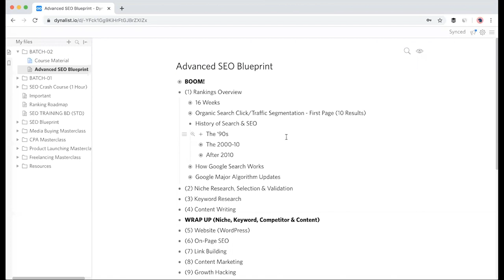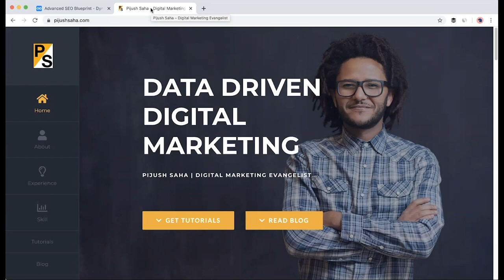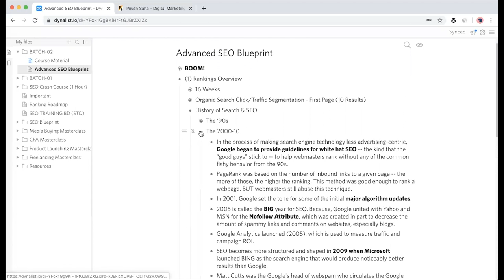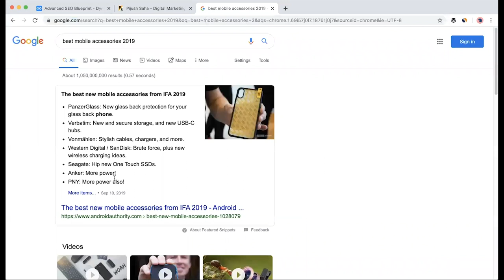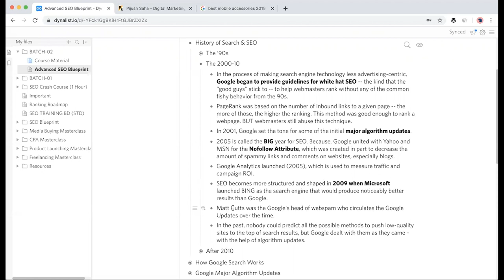8. History of Search & SEO? (এসইও এর উৎপত্তি কিভাবে) | SEO Bangla Tutorials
৮. এসইও এর উৎপত্তি কিভাবে?

~~History of Search & SEO~~

*** The ‘90s ***

Some major directories were developed. For example: Yahoo
Families becoming connected to the Internet, finding information came with greater ease. The problem was the quality of that information.

**Keyword stuffing** which is repeating keywords over and over again in the text and excessive **spammy backlinks** to improve their authorities.
But then, two kids at Stanford got an idea. Page and Brin set out to create Google (Started in 1998).

Page and Brin first mentioned **PageRank**, the technology that Google uses to help rank search results based on quality, and not keywords alone.

*** The 2000-10 ***
In the process of making search engine technology less advertising-centric, **Google began to provide guidelines for white hat SEO** -- the kind that the “good guys” stick to -- to help webmasters rank without any of the common fishy behavior from the 90s.

PageRank was based on the number of inbound links to a given page -- the more of those, the higher the ranking. This method was good enough to rank a webpage. BUT webmasters still abuse this technique.
In 2001, Google set the tone for some of the initial **major algorithm updates**.

2005 is called the **BIG** year for SEO. Because, Google united with Yahoo and MSN for the **Nofollow Attribute**, which was created in part to decrease the amount of spammy links and comments on websites, especially blogs.

Google Analytics launched (2005), which is used to measure traffic and campaign ROI.

SEO becomes more structured and shaped in **2009 when Microsoft** launched BING as the search engine that would produce noticeably better results than Google.

Matt Cutts was the Google's head of webspam who circulates the Google Updates over the time.

In the past, nobody could predict all the possible methods to push low-quality sites to the top of search results, but Google dealt with them as they came – with the help of algorithm updates.

*** After 2010 ***
Google introduces **hundreds of Algorithms** to Deliver best SERPs (Search Engine Result Page) to the traffic.